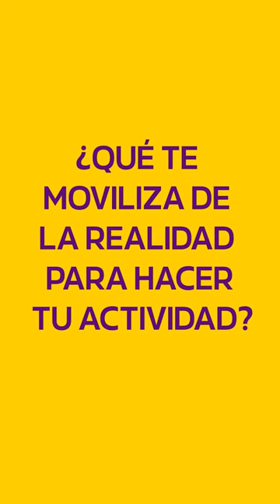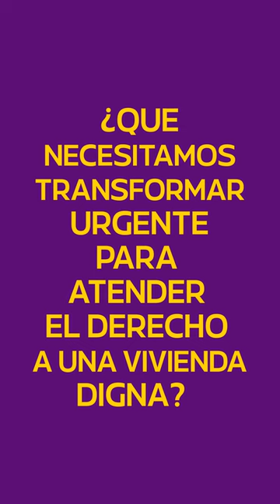Ellas Transforman - MARIA GRACIA CORONEL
Gracia es docente de educación para la salud, profesora de esa carrera en la Facultad de Humanidades, Ciencias sociales y de la salud de la UNSE. La militancia social es su poder hacer, su forma de existir, porque desde muy joven se ha sentido interpelada por la dolorosa realidad de los barrios populares.
Trabajadora de la Secretaría de Integración Social y Urbana de la Nación, ella transforma, construye desde lo colectivo. Lucha, desde la gestion de politicas publicas, contra la discriminacion para que el derecho a la vivienda digna, la urbanización de barrios, sea para todas y todos.